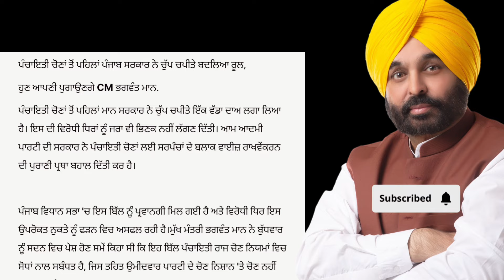ਪੰਚਾਇਤੀ ਚੋਣਾਂ ਤੋਂ ਪਹਿਲਾਂ ਪੰਜਾਬ ਸਰਕਾਰ ਨੇ ਚੁੱਪ ਚਪੀਤੇ ਬਦਲਿਆ ਰੂਲ, ਹੁਣ ਆਪਣੀ ਪੁਗਾਉਣਗੇ CM ਭਗਵੰਤ ਮਾਨ